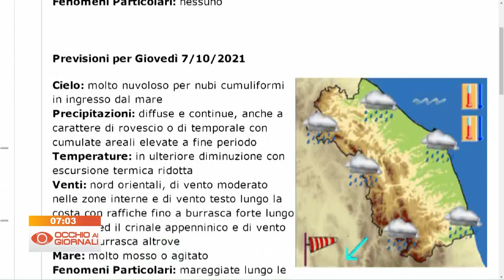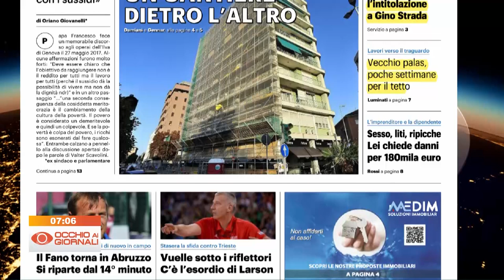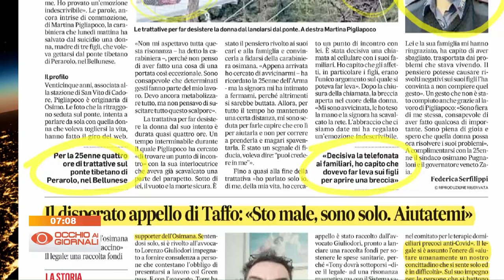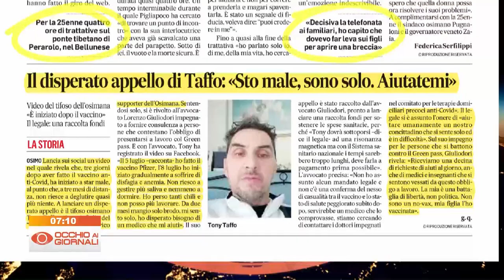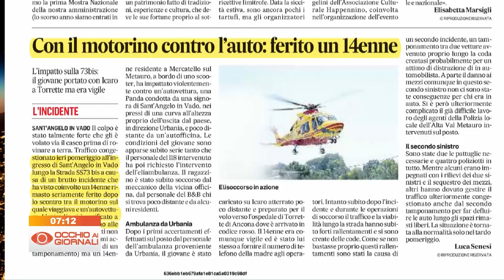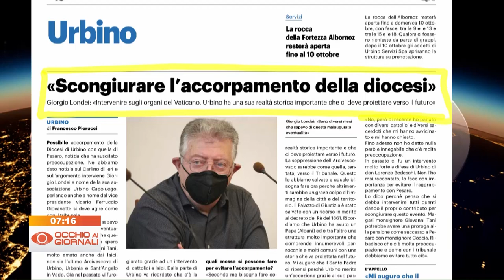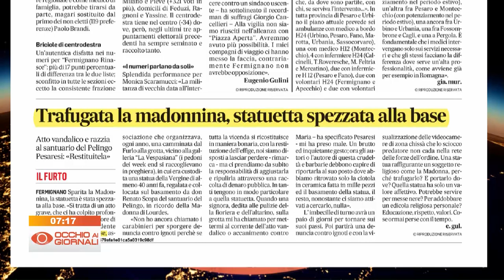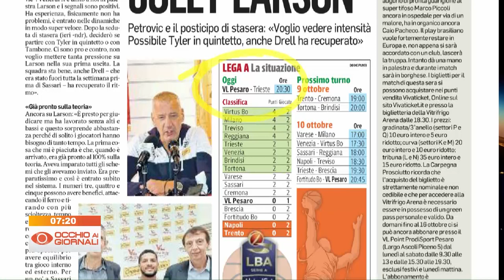Occhio ai Giornali 6 ottobre 2021